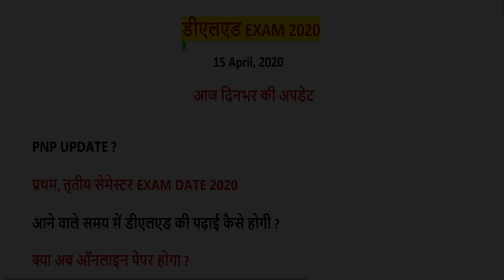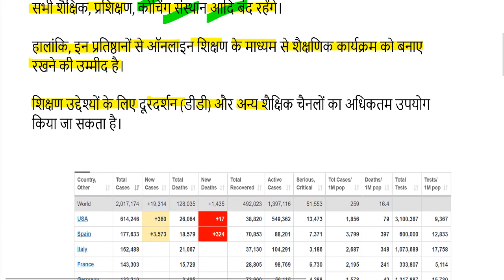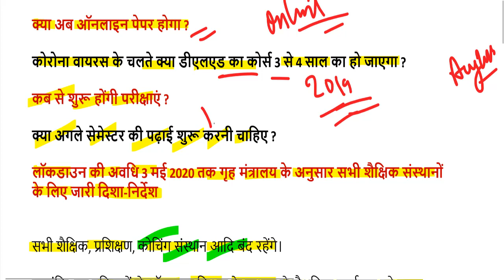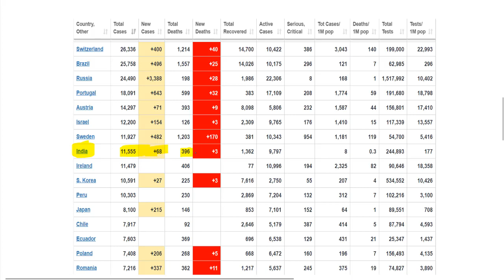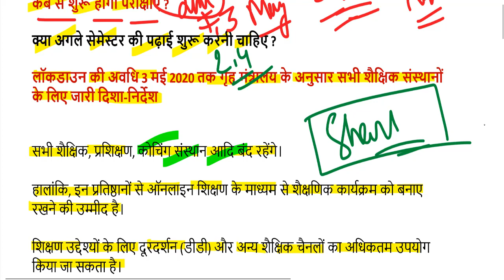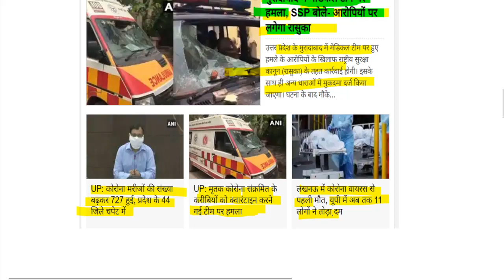up deled 2019 batch 1st sem exam date 2020 / UP DELED 3rd SEMESTER EXAM DATE 2020 / up btc exam date